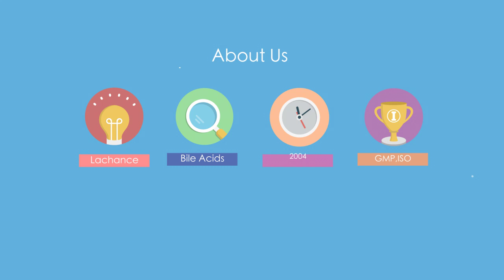Global Feed Industry Request Lower Feed Cost, Save Feed Cost. Animal Grow Fast, Lachance always here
“Lachance” is Shandong Longchang Animal Health Product Co., Ltd. Established in 2004. The company specialized in one functional feed additive bile acids more than 17years. Bile acids have been widely used in all species animals and feed.
With main functions are protecting liver/gut/intestine health and reducing feed cost!
Promoting fat emulsification/digestion/absorption and saving feed cost!

1). bile acids on layer feed.
- Provide enough energy.
- The laying rate can be improved by 1-2%.
- Prevent fatty liver.
- Prolong the peak time of laying eggs.
- Improve egg quality reduce egg broken rate.

2). bile acids on broiler feed.
- Lower feed cost, ME could be reduced by 40-50Kal.
- Improve the growth performance, FCR could be improved by 5-10%.
- The housing time could be shortened by 1-2days with same body weight.
- Improve slaughter performance, carcass rate can be improved by 1%.

3). bile acids on shrimp feed.
-Improve body weight.
-Improve ADG.
-Improve Survival Rate
-Protect gut/hepatopancreas health.
-Prevent WFS/WSSV/EMS disease.
-Lower FCR.
-Save Feed Cost.

4). bile acids on dairy.
-Prevent fatty liver, solve ketosis problem.
-Improve Milk production.
-Improve milk quality, milk protein and milk fat.
-Improve fertility.